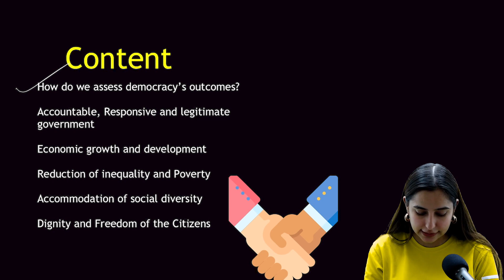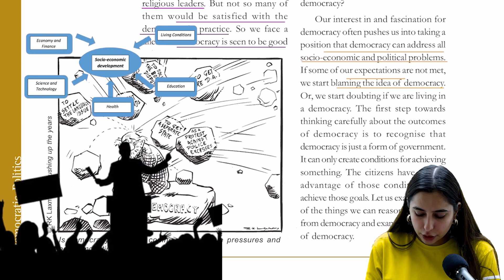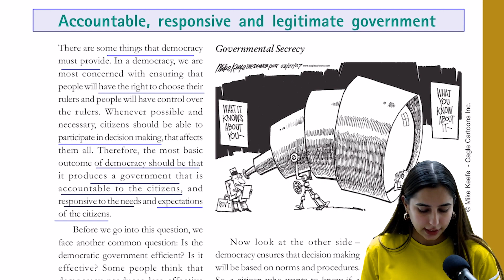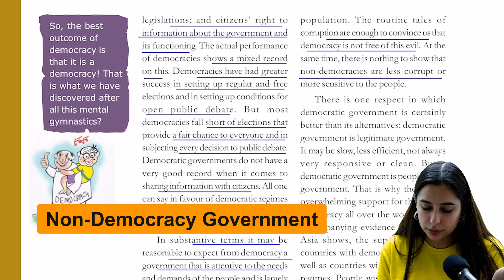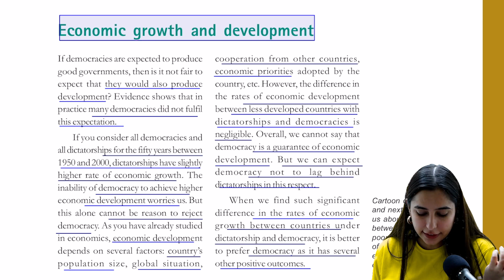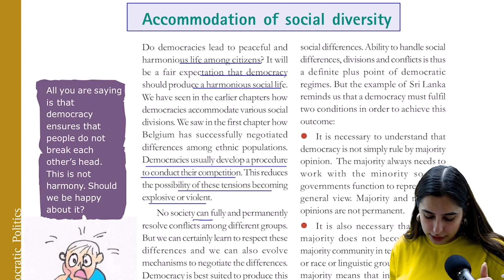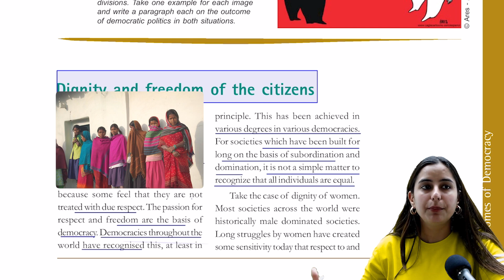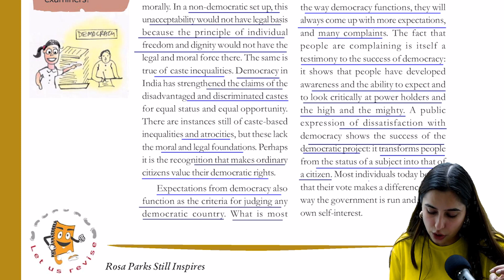Outcome of Democracy - Class 10th Social Science | NCERT for Boards